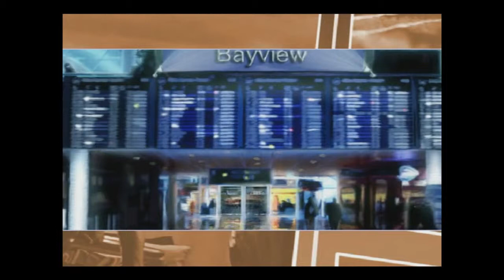[FR]Need For Speed underground 2 vidéo découverte[HD]